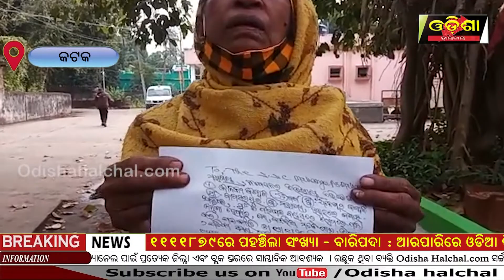ପୁଅ ବୋହୁ ର ଅତ୍ୟାଚାର ରେ ମା ଥାନା ର ଦ୍ୱାରସ୍ଥ || Odisha Halchal